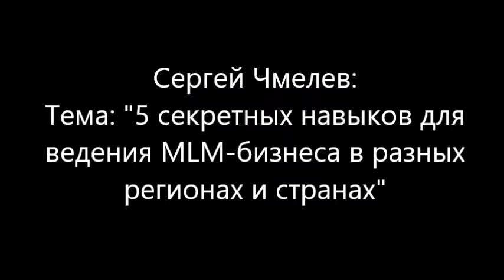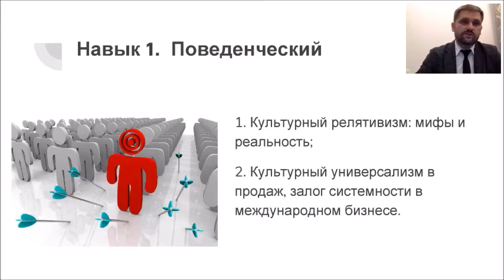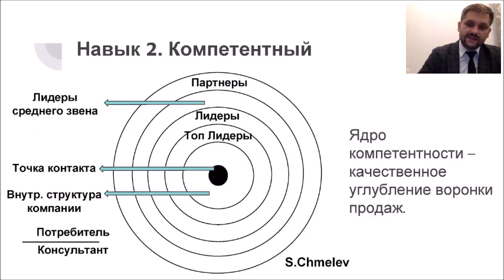Отрывок из выступления Сергея Чмелева